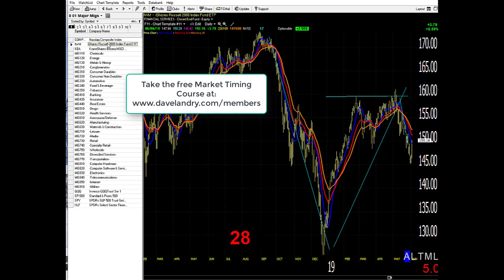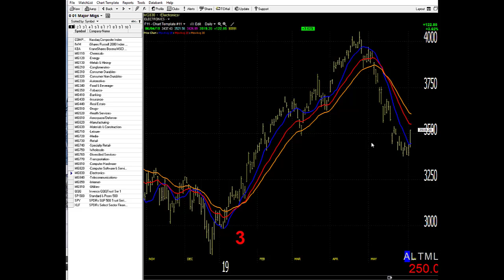06/05/19 Dave Landry's Market In A Minute-Shorting Opportunity Or Bona Fide Reversal?